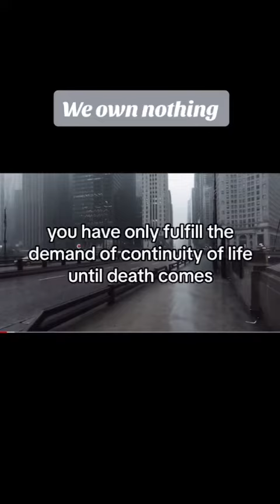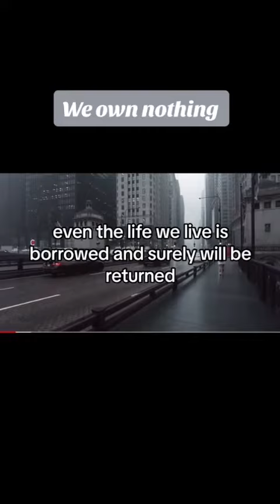What Do We Own In This Life?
Watch this video to the end and let us have your comments.